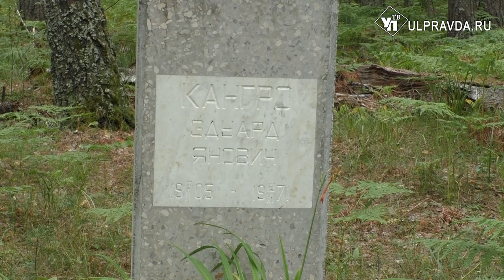Заметки натуралиста. Потомки эстонских поселенцев создали в Ульяновской области место памяти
В 1950-е годы территория современного Базарносызганского района была буквально усыпана деревнями. Но постепенно их число сокращалось. Одной из причин стала хрущевская политика в отношении сельского хозяйства. Небольшие колхозы и совхозы присоединялись к более крупным. А с личным подсобным хозяйством шла настоящая борьба.